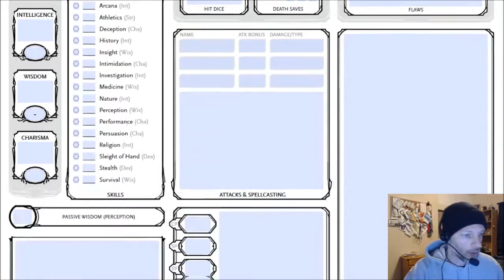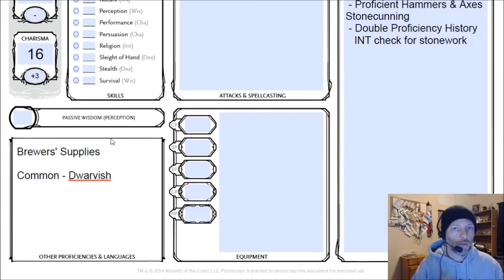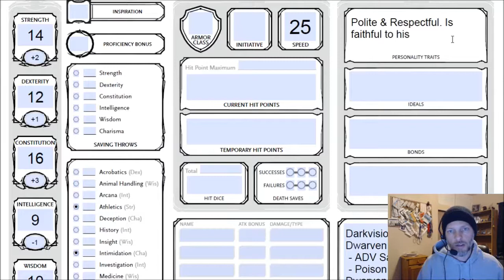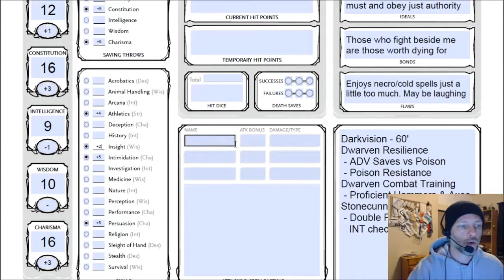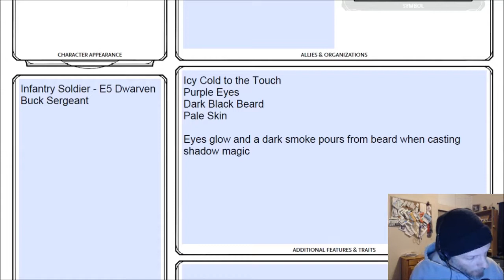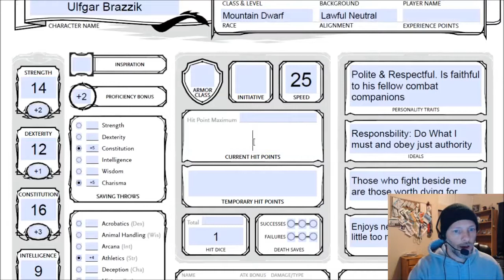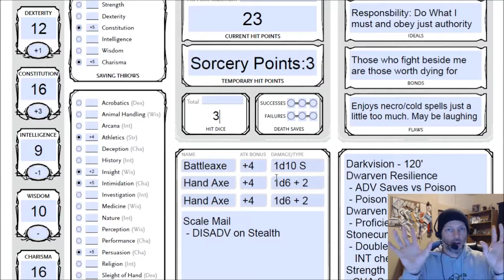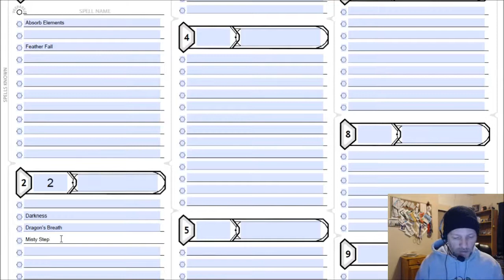D&D 5E Character Creation Shadow Sorcerer - Ulfgar Brazzik - Xanathar's Guide to Everything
Today we create and level up a Mountain Dwarf Shadow Sorcerer from D&D 5E Xanathar's Guide to Everything. We will discuss the thought process and step-by-step guide to creating Ulfgar Brazzik, the battle ax-wielding sorcerer.

If you would like to review or print out Ulfgar's Charater Sheets for Levels 1-11 (with Feats) they can be found here:

---wallyd